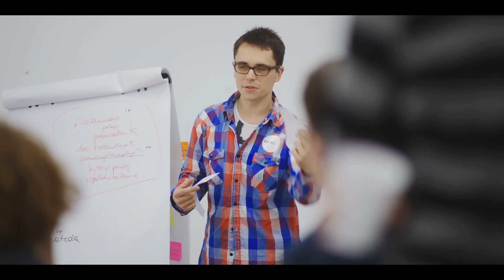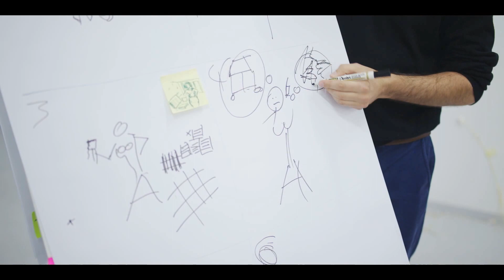SERVICE DESIGN JAM / Łódz Design Festival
Service design to jedna z części myślenia projektowego tzw. design thinking , metody która stymuluje innowacyjność oraz efektywność poprzez prace zespołową. Uczestnicy pracują w zespołach metodą warsztatową. Mają możliwość poznania innowacyjnych narzędzi pozwalających na bycie bardziej efektywnymi w pracy codziennej.

Film promocyjny na zlecenie Łódź Design Festival. Kompletną realizacją spotu zajęła się nasza grupa filmowa Motion Pikczer

Produkcja: Motion Pikczer | Grupa Filmowa
Realizacja: Michał Liszcz
Muzyka: Little White Lies